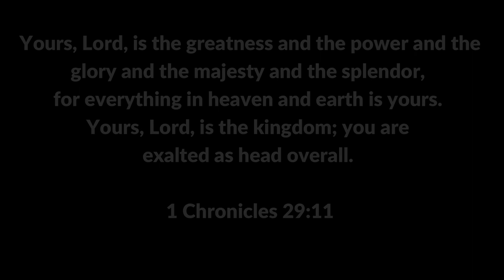May 8 2023 Home Worship Experience